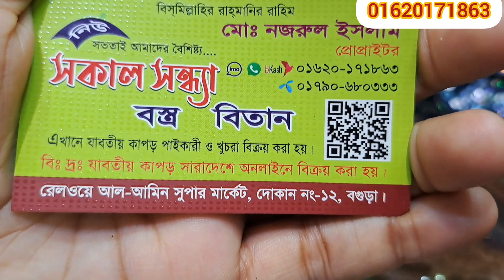১০০ থেকে ১৫০ টাকার মধ্যে পেয়ে যাচ্ছেন সকাল সন্ধ্যা নতুন সব নেট গজ কাপড় 💥💥samima akter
১০০ থেকে ১৫০ টাকার মধ্যে পেয়ে যাচ্ছেন   সকাল সন্ধ্যা নতুন সব নেট গজ কাপড় 💥💥samima akter